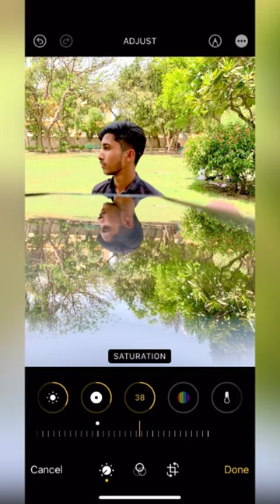iphone xr photo editing step